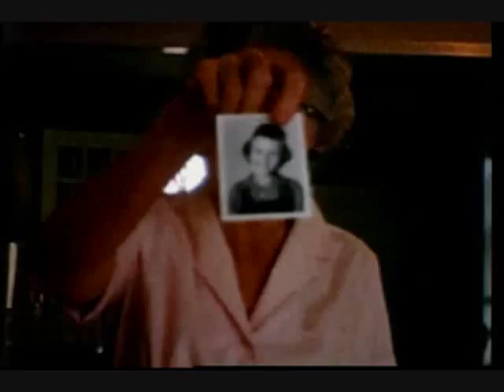JFK Assassination - Robert Hughes Film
The complete Robert Hughes Film Stabilized.